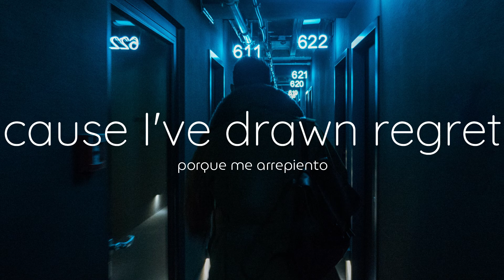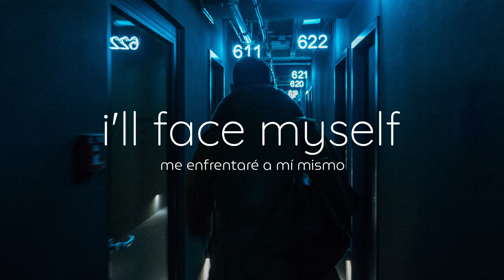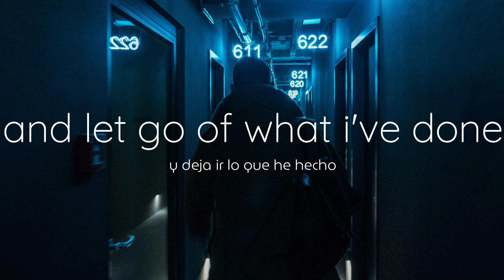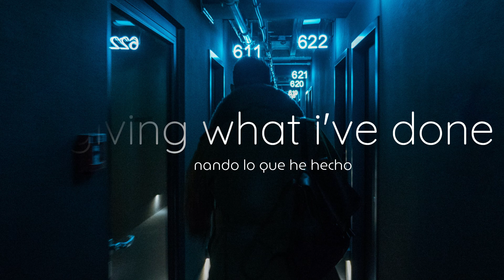Linkin Park - What I've Done (Lyrics Español/Inglés)